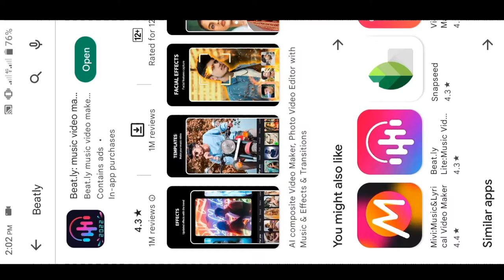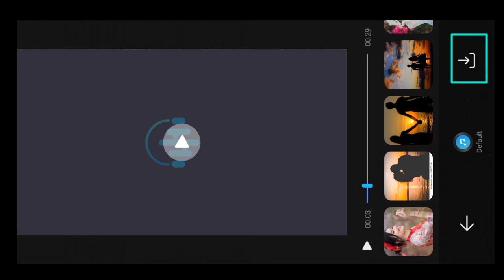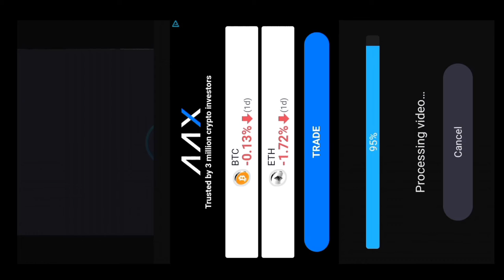New viral photo moving Lyric status video edit in 1 click || ভাইরাল ভিডিও এডিটিং এখন এক ক্লিকে!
New viral photo moving & Lyric video edit in 1 click || ভাইরাল ভিডিও এডিটিং এখন এক ক্লিকে!

New Viral Photo Moving & Lyrics Status Video Editing in one_click

New Viral Photo Moving & Lyrics Status Video Editing In Alight Motion | Status Editing |

❏ KEYWORDS —≽
Photo Moving Lyrics Status Video Editing In Alight Motion
New Viral Status Video Editing In Alight Motion
New Facebook Viral Status Video Editing
New Viral XML Status Editing
Trend Status Video Editing In Alight Motion